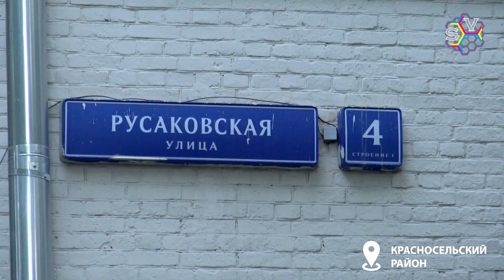Недореновация по-красносельски: Фиаско вместо общего собрания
Кандидаты «Солидарности» в Красносельском районе 7 июня посетили собрание жильцов дома 4 стр. 1 на Русаковской улице.
Этот 7-этажный кирпичный дом, конечно, требует ремонта. Дом не был в «списке на голосование» по реновации, однако несколько человек в качестве «инициативной группы» решили добиваться расселения и сноса. Для этого они объявили и попытались провести в очно-заочной форме общее собрание собственников помещений для «включения дома в проект программы реновации».

Ряд обеспокоенных жителей пригласил независимых муниципальных кандидатов на собрание, чтобы «Солидарность» наблюдала и контролировала юридическую процедуру. Опасения, что районные власти попытаются любыми способами добиться нужного им результата голосования, оказались не напрасны.
Все решения инициаторы собрания подготовили заранее. Председателем, секретарём и членами счётной комиссии назначили заранее согласованных людей – кандидатуры альтернативных кандидатов даже отказались обсуждать и ставить на голосование. Голоса пришедших никто не считал и не проверял, поднять руку мог любой случайный прохожий. Протокола никто не вёл. Апофеозом стало решение председателя собрания плюнуть на всё и уйти, так и не перейдя от процедурных вопросов ко всем основным.
Очная часть собрания полностью провалилась, однако организаторы и представители управы поспешили объявить собрание состоявшимся и правомочным. Видимо, по этому поводу потребуется судебное разбирательство.